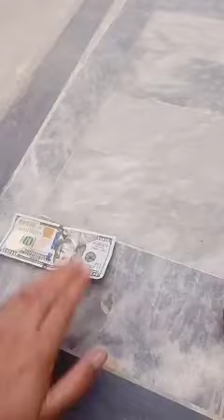dollar in pakistan live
dollar in pakistan live @Car street